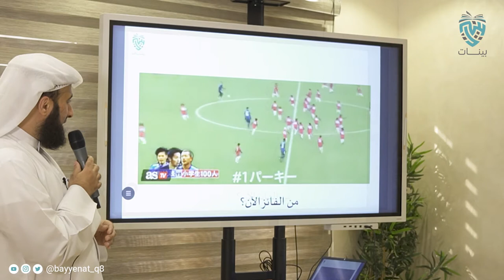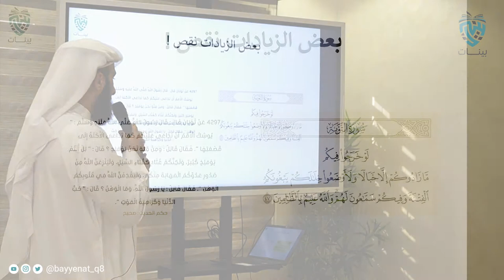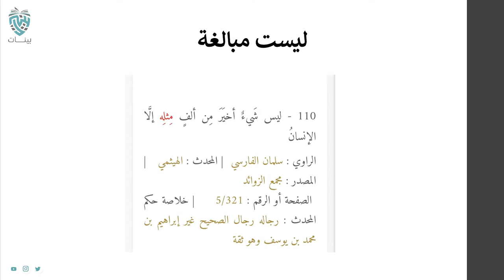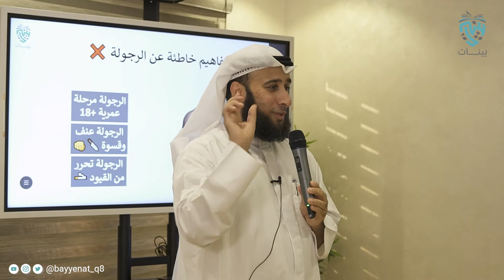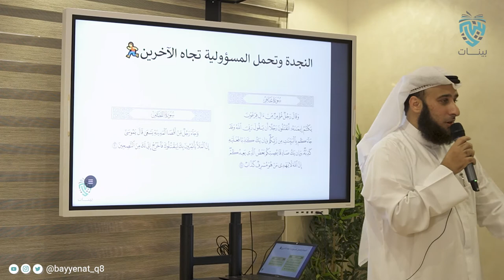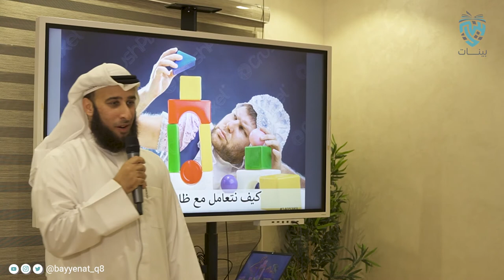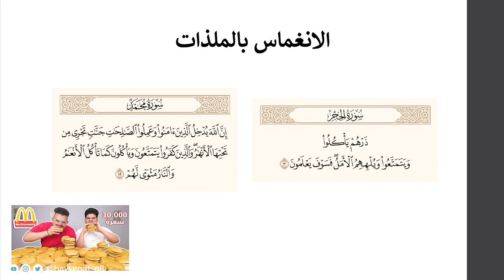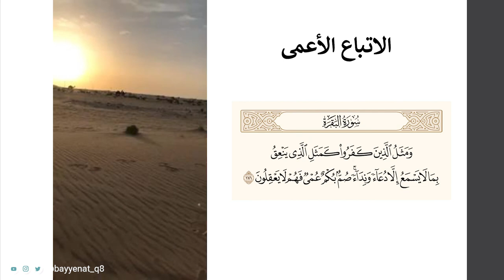الرجل الــ1000 - أ. عبدالعزيز الملا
ضمن دورات الشباب التي يقيمها مركز_بينات محاضرة الرجل الـ1000 وهي محاضرة تناقش المفاهيم الخاطئة حول الرجولة وصفات الرجل في القرآن الكريم وأثر الشخصية الفعالة على المجتمع وخطر ظاهرة التفاهة في الواقع .